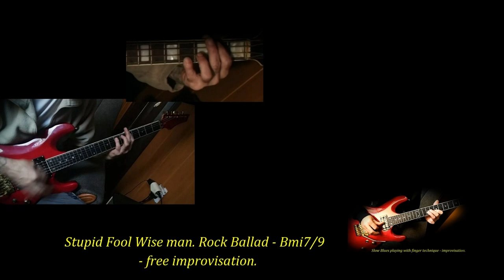⏰Stupid Fool Wise man - Hard Rock Ballad Bmi7/9 - Blázen a neb hloupý mudrc.🎸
Kytaru mám podladěnou do Cis#
Případně projít si celý play list..
Docela by mě zajímalo jak to vidíte vy, a zda by jste od videích a jejich obsahu očekávali něco více.
Zdravé kritice se nebrání,. ta nás vždy posouvá na výší úroveň.
Zdravím a ať vám to hraje.